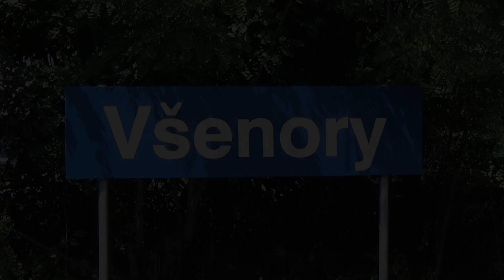Vlaky Všenory 18.7.2017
Průjezdy, příjezdy a odjezdy vlaků v zastávce Všenory na trati 171 (Praha - Beroun).
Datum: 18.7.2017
Čas: 12:18 - 13:50
Vlaky:
00:05 Os 8832 (Praha hl.n. - Dobřichovice)
00:47 Rx 775 Točník (Železná Ruda-Alžbětín - Praha hl.n.)
00:59 Rx 776 Pancíř (Praha hl.n. - Železná Ruda-Alžbětín)
01:16 Os 8835 (Dobřichovice - Praha hl.n.)
01:42 Os 8834 (Praha hl.n. - Beroun)
01:57 Os 8837 (Beroun - Praha hl.n.)
02:14 Os 8836 (Praha hl.n. - Beroun)
02:31 Rx 759 Křivoklát (Cheb - Praha hl.n.)
02:47 Rx 760 Vyšehrad (Praha hl.n. - Cheb)
03:03 Os 8839 (Beroun - Praha hl.n.)
03:18 Os 8838 (Praha hl.n. - Beroun)